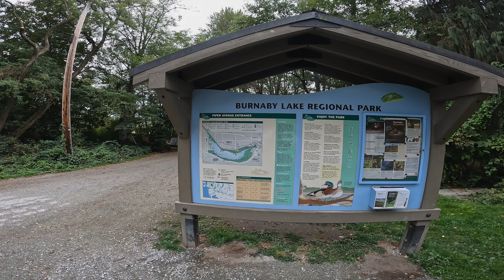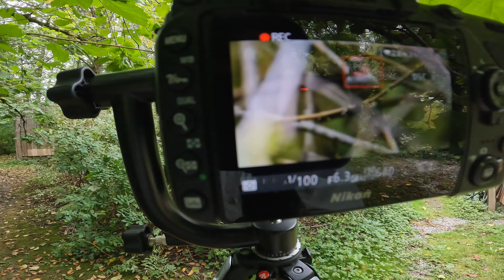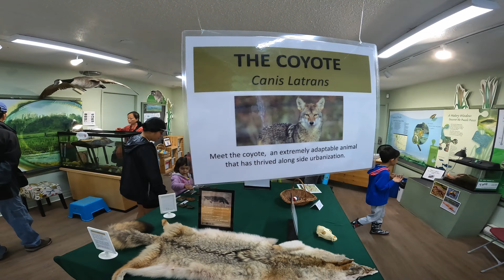A Serene Day of Bird Watching at Burnaby Lake, BC, Canada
Join me as I capture the beauty and grace of the avian wonders that call this stunning British Columbia, Canada, location home. Through my lens, I'll take you on a visual journey, revealing these feathered beings' intricate details and vibrant colours. Each shot tells a unique story of the birds that grace this serene sanctuary, from the majestic herons to the elusive warblers.

Be part of this photographic adventure as we freeze moments of birdlife in time.